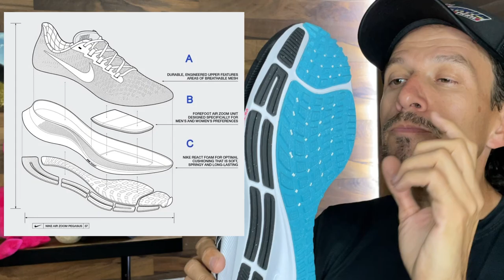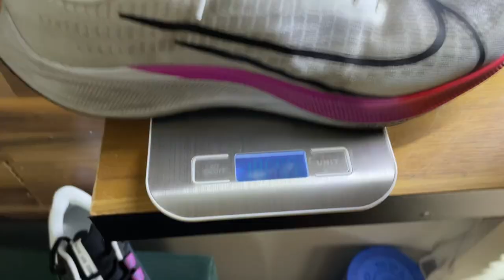NIKE PEGASUS 38 QUE CAMBIO? UltraSersh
Unboxing y comparativa con versiones anteriores del Air Zoom Pegasus 38